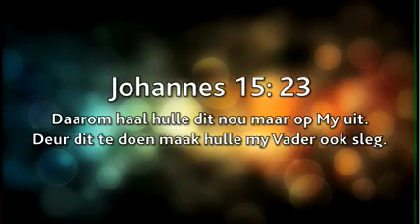21 Junie '17 Daaglikse Oordenking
Johannes 15:23 (DB)

“Daarom haal hulle dit nou maar op My uit. Deur dit te doen maak hulle my Vader ook sleg. “

“Blame shift”

Het jy al gesien dat wanneer jy vir ‘n kind, of tiener “nee” sê, of hulle teregwys, dit gewoonlik nie goed afgaan nie. Hulle haal hulle emosies op jou uit. God kom wys wat is reg en as ons as mens besef ons is nie reg nie, dan haal ons dit soms op God uit. Deur dit te doen, sê Jesus, maak ons God die Vader ook sleg. Jesus wil jou help ons reg te lewe, Hy wil nie hê jy moet dit op Hom uithaal nie.

Hoe reageer jy as jy besef jy het verkeerd geleef, of iets verkeerd gedoen?